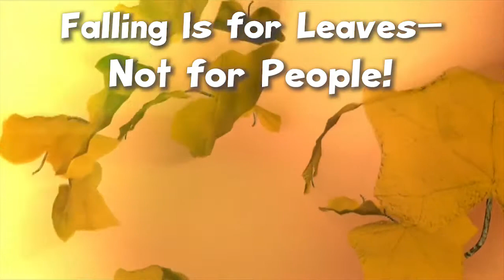OSL Information Video October 2 2019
Our Savior’s Lutheran Church, Sioux Falls, South Dakota, Information Video updated October 2, 2019.